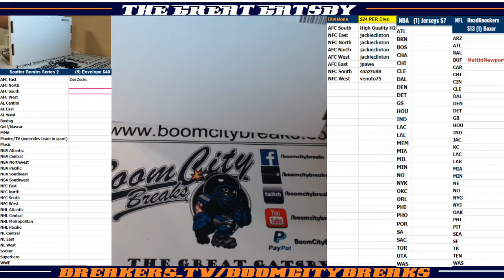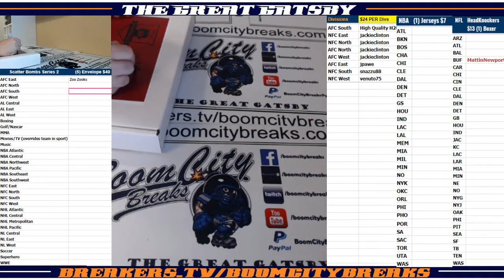2018 01 24 2018 HP NFL Series 45 1 Boxer Random Divs Mean Joe Greene